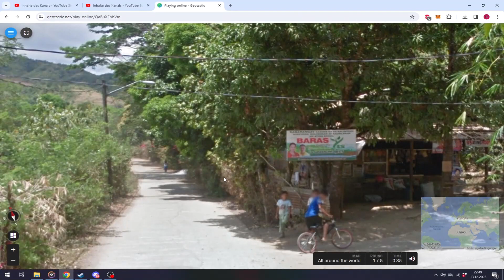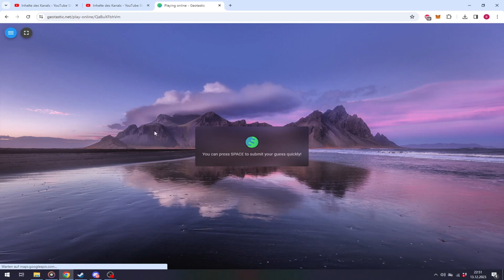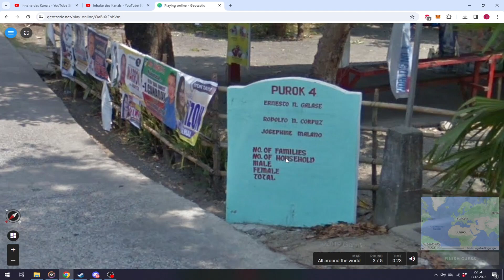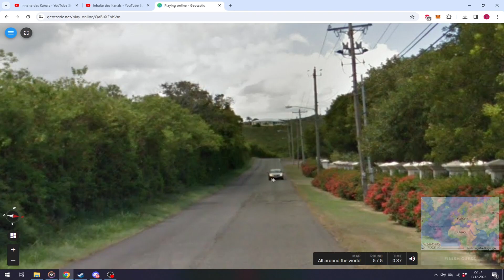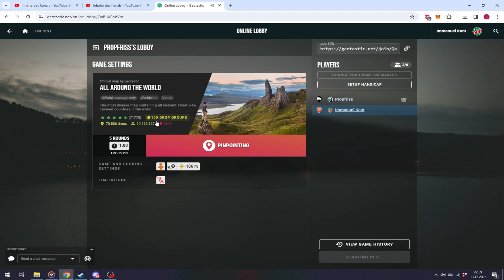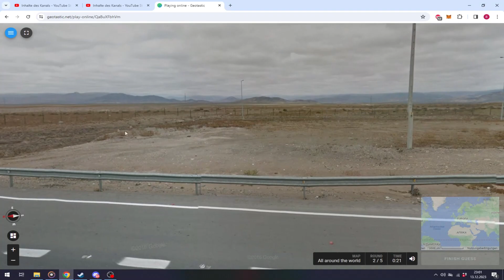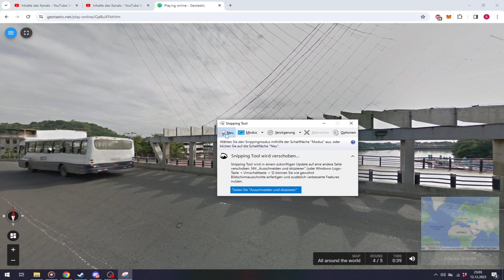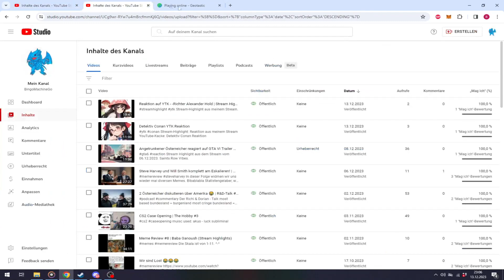Geoguessr #420 (#16) - Das Almhaus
Originaltitel: Des is in Födboch! 😎
Unser schenes Estareich. xD